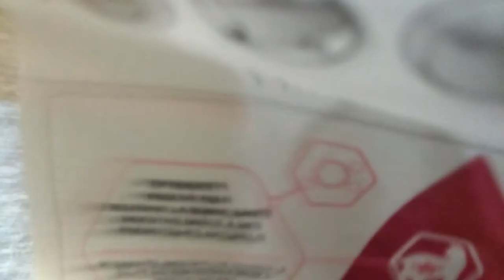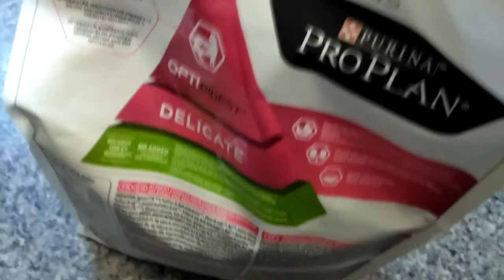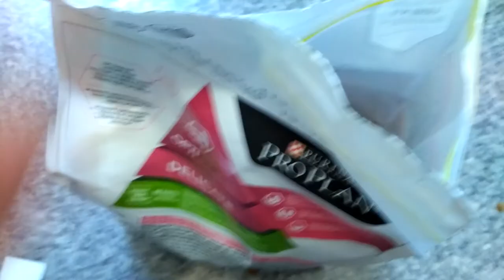Purina Pro Plan Delicate для котов с ягненком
Каждый хозяин кошек, обладающих довольно чувствительным пищеварением, не понаслышке знает, как порой сложно угодить этим своенравным и переборчивым в еде созданиям. Рекомендуем побаловать своих любимцев новой линейкой кормов от французской компании Пурина.